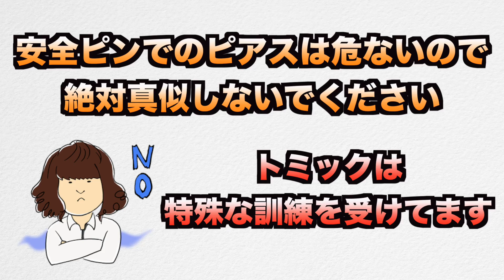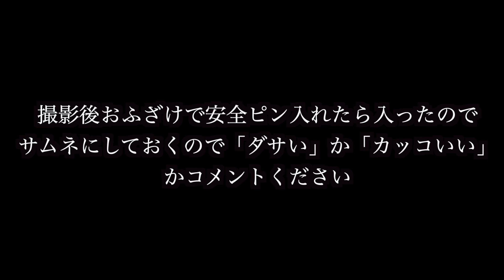【超危険】安全ピンでピアスを開けるとどれだけ危ないかわかる動画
※良い子は絶対にやらないでください。この動画は注意喚起のために作成された動画です。

【使用機材】

カメラ：NEX-VG30H・HDR-CX900・GoPro HERO6